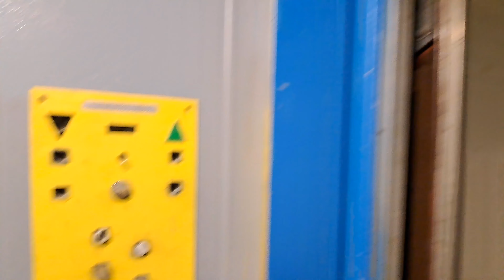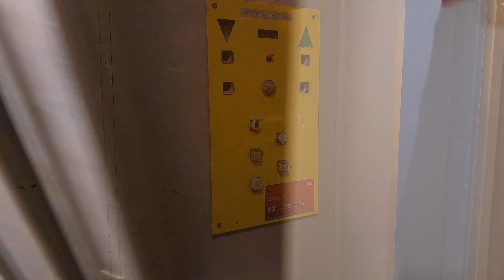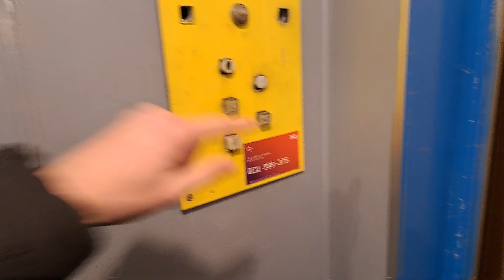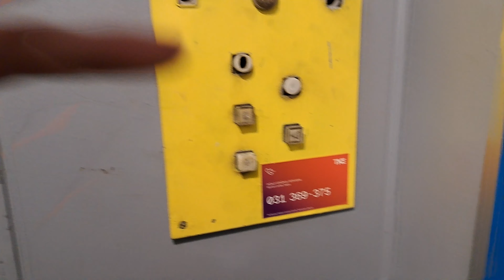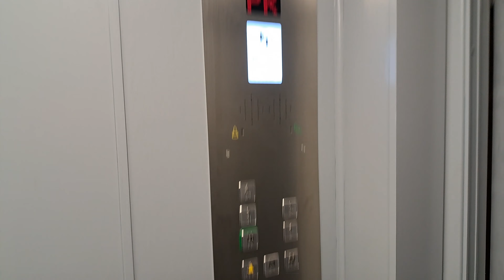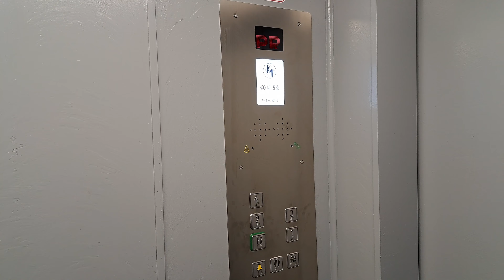(Now Modernized) VANDALIZED AND FAULTY 1980s Daka R-series lift @ Trg Bana Jelačića, Osijek, Croatia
This used to be the worst condition lift in Osijek! With broken fixtures, rattling doors with a broken sensor and a faulty floor switch along with a load of other issues it was inevitable that it would eventually be modernized.

Capacity: 400kg / 5 pers.
Type: Traction
Installed: 1980s (mod. 2023.)
Floors served: 5 (PR. - 4.)